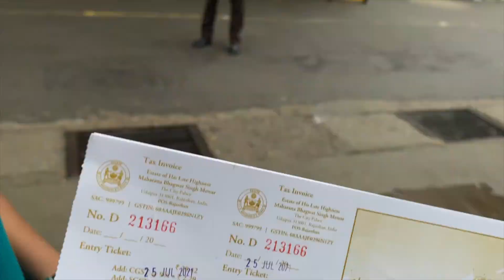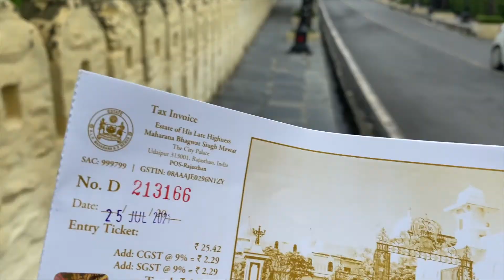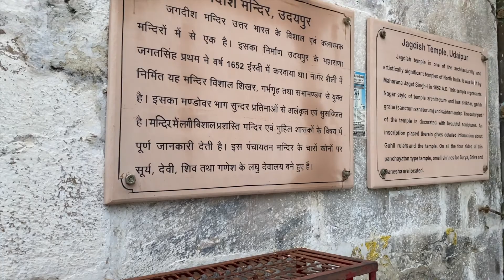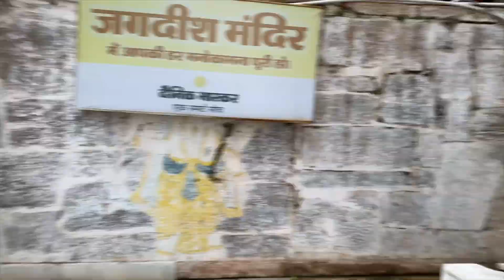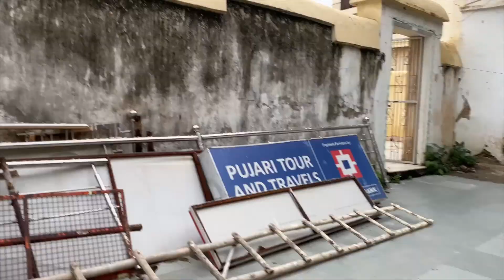Explore City Palace Udaipur Vlog | City Palace Udaipur Inside | Jagdish Temple Udaipur - उदयपुर सिटी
Explore City Palace Udaipur Vlog | City Palace Udaipur Inside | Jagdish Temple Udaipur | उदयपुर सिटी - Vlog - #4

For promotional inquiries please reach out here:
Sagar Rastogi
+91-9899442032